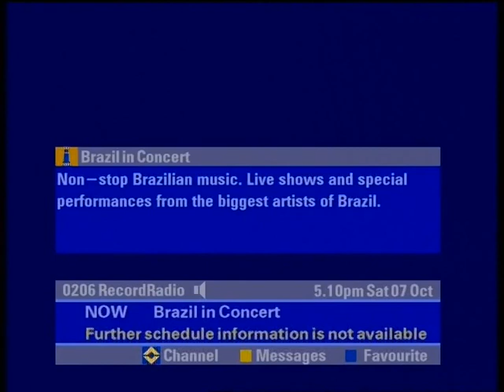England V Macedonia (7th October 2006)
2008 European Championship Qualifier
Group E
Copyright: BBC